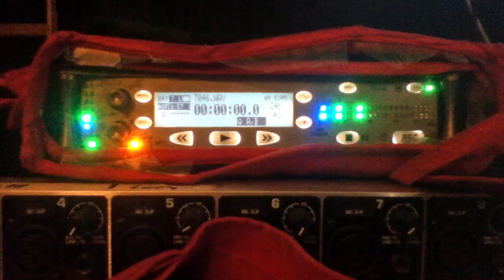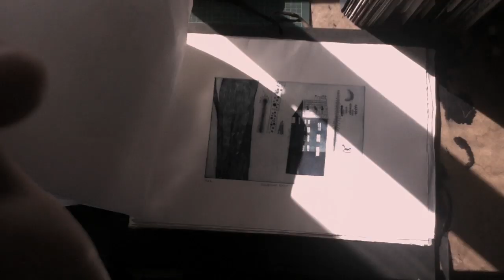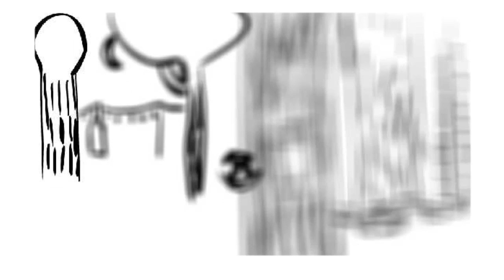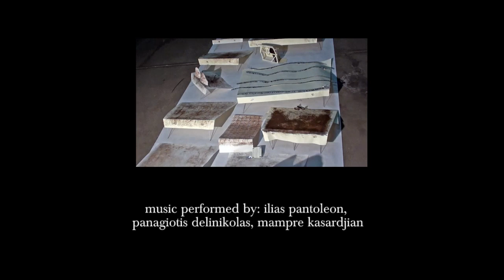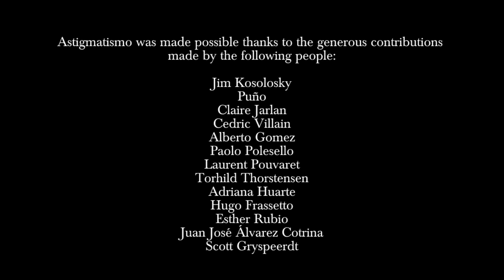Making Of Astigmatismo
Editing: Alba González Calles

Interview sound recording: Guzmán García Molina

Interview video recording: Alberto Fernández

music performed by: ilias pantoleon, panagiotis delinikolas, mampre kasardjian

Original Astigmatismo soundtrack by: Shogun Kunitoki

Title credits percussion by: Fouad Dakhouch

Astigmatismo was made possible thanks to the generous contributions made by the following people:

Jim Kosolosky
Puño
Claire Jarlan
Cedric Villain
Alberto Gomez
Paolo Polesello
Laurent Pouvaret
Torhild Thorstensen
Adriana Huarte
Hugo Frassetto
Esther Rubio
Juan José Álvarez Cotrina
Scott Gryspeerdt